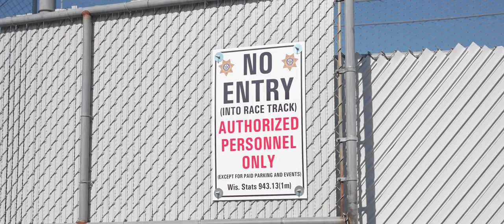600HP E36 DRIFT CAR | DANI MORAND | BREW CITY BANGER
600HP E36 DRIFT CAR | DANI MORAND | BREW CITY BANGER

After months of talking, planning, and brainstorming like kids, Dani and I finally were able to link up and get a pretty rad edit together of his 600+ HP E36 BMW drift car. This thing is as rowdy as they come. Enjoy!

Driver IG = @iron_and_torq